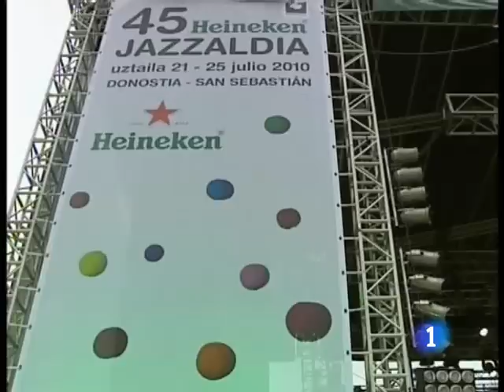El Jazz toma San Sebastián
Es el más veterano de España y uno de los más multitudinarios. Las calles de Donosti ya se han llenado de música.